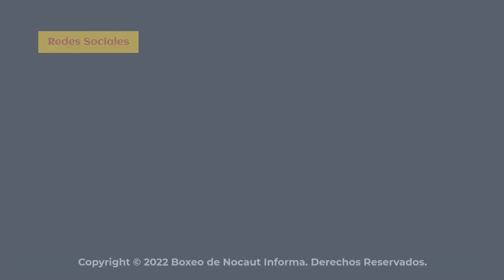Angel "Camaleón” Ayala esta para julio Cesar “El Rey” Martínez, aseveró Guillermo Brito de Zanfer